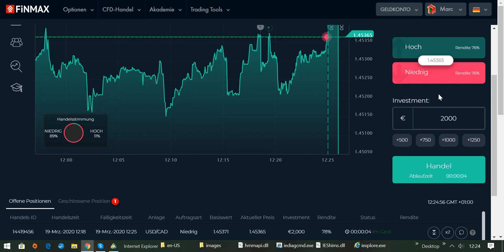International BO & CFD/FX Trading Academy - Erfolgreich traden mit dem MT5